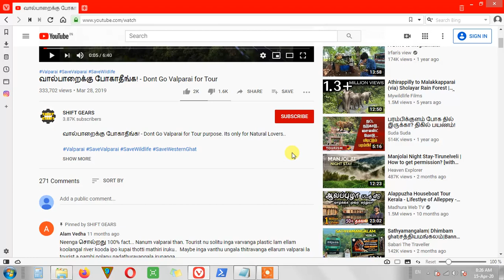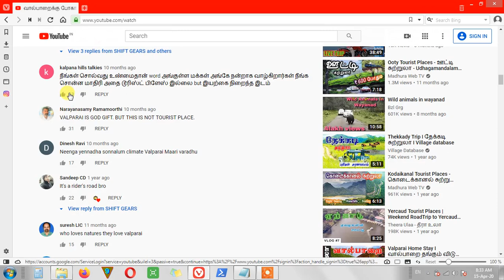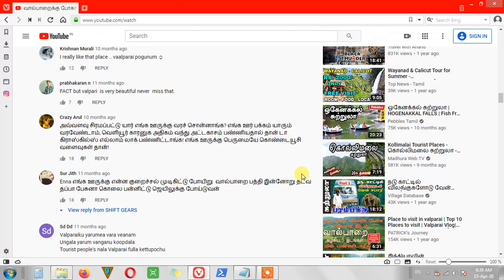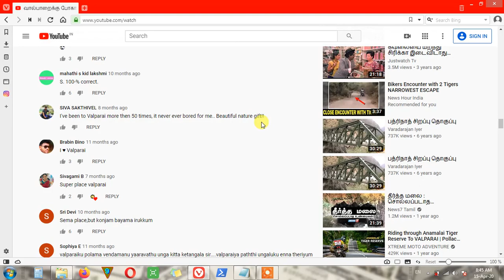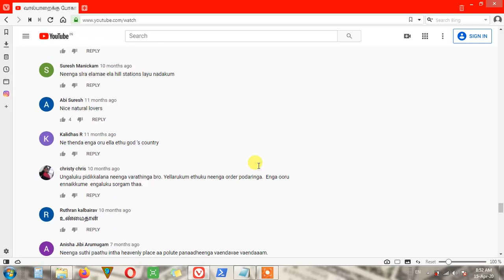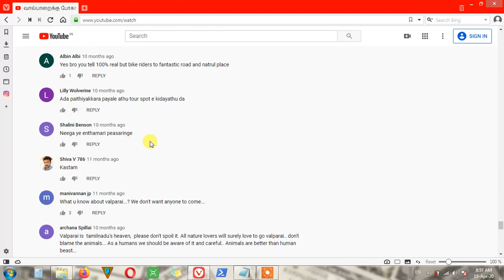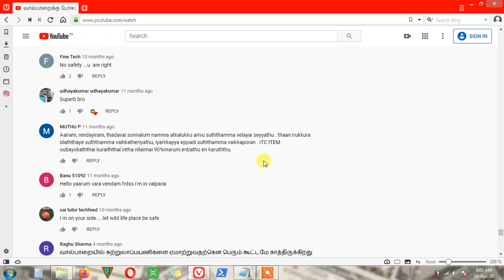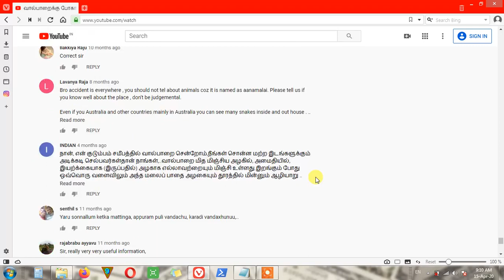வால்பாறைக்கு போகாதீங்க! - கருத்துகளும் விமர்சனங்களும் | Don't go Valparai Video Comments & Answers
1. Boya Condenser Microphone
2. Apple Macbook Air(13 Inches)
3. Canon SX430B Camera (45x Zoom)
4. Vanguard Aluminium Tripod
5. WD 2TB External Hard Drive